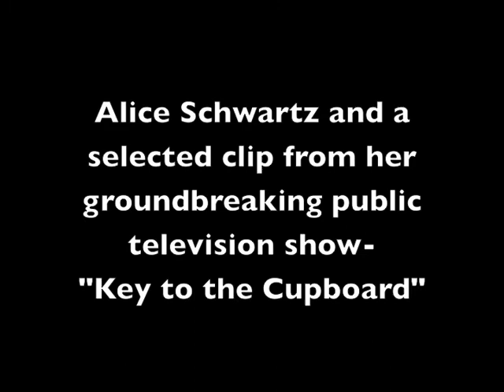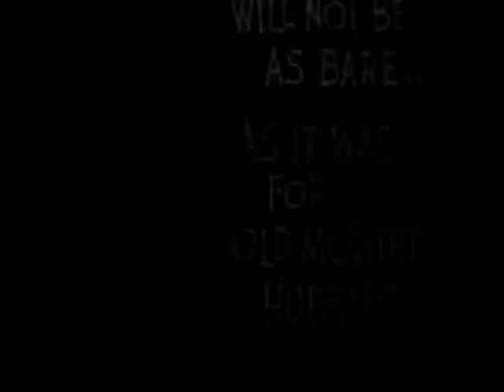Penn State Children's TV- Key To The Cupboard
In honor of Women's History Month, The Penn State Special Collections Library proudly honors Alice Schwartz, Professor Emerita of Art Education. with a video presentation of her groundbreaking children's public television series "Key to the Cupboard." The "Key to the Cupboard" television series, produced in the 1950s, was a pioneering show for both early television as a medium and for public television and children's art education.  Drawing from the Penn State University Archives Audio-Visual Collection and the Alice M. Schwartz Papers, 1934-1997, this video presentation highlights Schwartz's work as an art educator.  We invite you to view this video, a clip from a "Key to the Cupboard" episode entitled, "Making Something Out of Nothing."  This episode is one of 13 episodes that are held by the Penn State University Archives.